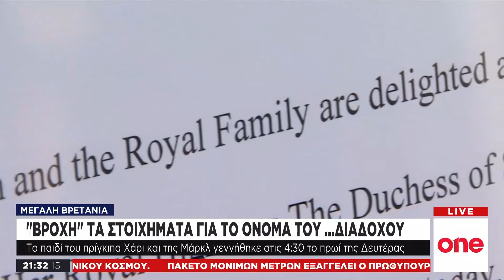«Βροχή» τα στοιχήματα για το όνομα του… διαδόχου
Αυξάνονται τα στοιχήματα στη Βρετανία, για το όνομα του νέου βασιλικού μωρού. Ευχές έστειλαν στο πριγκιπικό ζεύγος τόσο η πρωθυπουργός Τερέζα Μέι αλλά και η πρώην πρώτη κυρία των ΗΠΑ Μισέλ Ομπάμα.